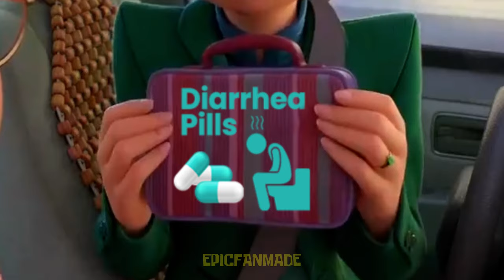Turning Red Craziness | Meilin Has Diarrhea 🚽 YTP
I made Turning Red Craziness video, some people call it Turning Red YTP. In this video, Mei Lee Has Diarrhea! Lol

Turning Red YTP, Turning Red Craziness, Turning Red Diarrhea,
Turning Red Youtube Poop, Turning Red Craziness New, Turning Red Try Not to Laugh